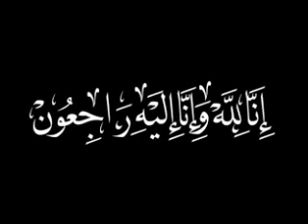Condoléances- Cheichk Mamadi Camara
Audio islamique WhatsApp et Télégramme 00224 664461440